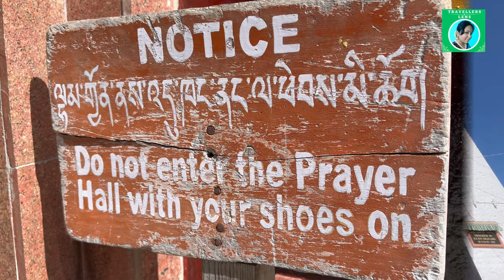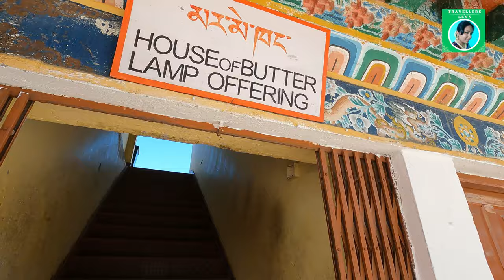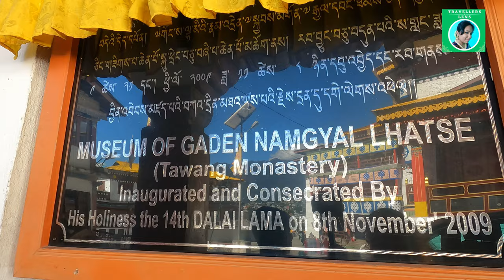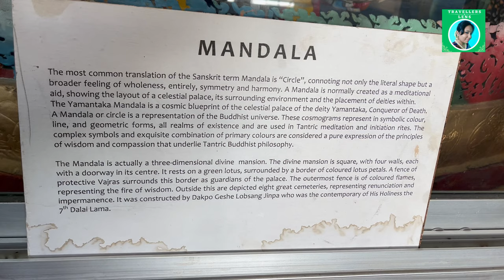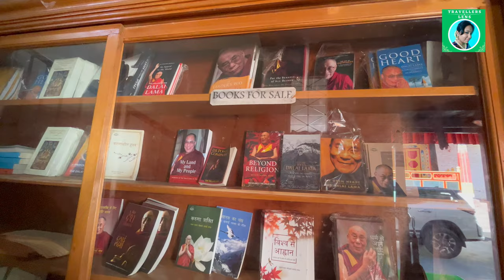Tawang Monastery Arunachal Pradesh | Tawang Monastery Museum ,Tour, History | Tawang Travel Vlog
Tawang Monastery Arunachal Pradesh | Tawang Monastery Museum | Tawang Monastery Tour ,Tawang Monastery History | Tawang Tourist Places | Tawang Buddhist Monastery Documentary | Tawang Travel Vlog

Tawang Monastery is India's Largest and World's second largest Buddhist Monastery . One of the most important tourist place to visit in Tawang Arunachal Pradesh is Tawang Monastery.
Explore the beauty and history of this Tawang Monastery in this Tawang travel vlog. Learn about the museum, take a tour, and immerse yourself in the rich history of this stunning location!

1) Tawang Monastery Arunachal Pradesh
2) Tawang Monastery Museum
3) Tawang Monastery Detailed Tour
4) Tawang Monastery History
5) Tawang Monastery Documentary
6) Tawang Monastery car parking area/charge
7) Tawang Monastery House of Butter Lamp Offering
8)  Tawang Monastery Vlog
9) Tawang Monastery Monks

𝐂𝐚𝐦𝐞𝐫𝐚 𝐠𝐞𝐚𝐫𝐬 𝐈 𝐮𝐬𝐞 𝐟𝐨𝐫 𝐕𝐥𝐨𝐠𝐠𝐢𝐧𝐠

𝐎𝐭𝐡𝐞𝐫 𝐄𝐥𝐞𝐜𝐭𝐫𝐨𝐧𝐢𝐜 𝐈𝐭𝐞𝐦𝐬

You can also visit my store by clicking the link below where I have listed down different Items that I use in my Personal Life like Camera gears, Electronics, Clothing & Accessories, Makeup , Home Decor etc. I Hope you will find something useful for you.

𝐀𝐁𝐎𝐔𝐓 𝐌𝐄
I am travel vlogger from the City of Joy Kolkata. I try to provide as much information as possible in my videos so that it can help you plan your travels.

Tawang Monastery Arunachal Pradesh
Tawang Monastery Museum
Tawang Monastery Tour
Tawang Monastery History
Tawang Tourist Places
Tawang Monastery Documentary
Tawang Travel Vlog
tawang monastery in hindi
tawang tourist places
sightseeing place in tawang arunachal pradesh tour
places to visit in tawang